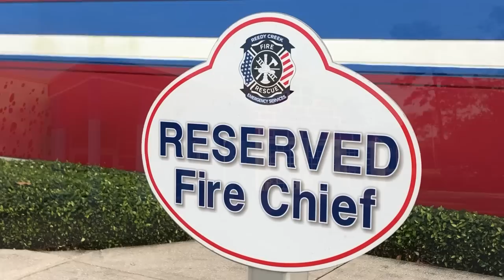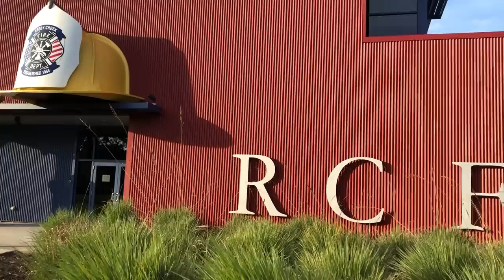Did Disney Really Outmaneuver Ron DeSantis?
Disney is making headlines by supposedly outsmarting Florida Governor Ron DeSantis. Did they really outmaneuver his takeover of Disney World’s Special District? Or has this legal battle just begun?